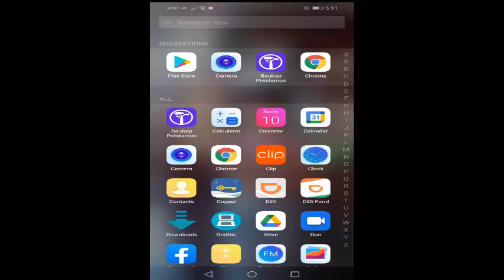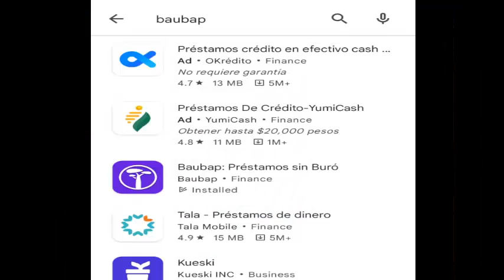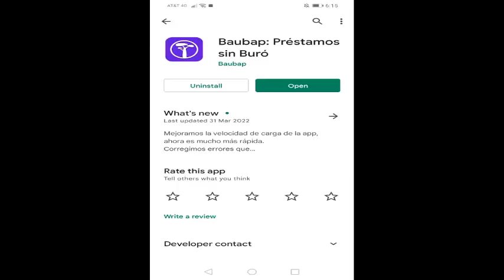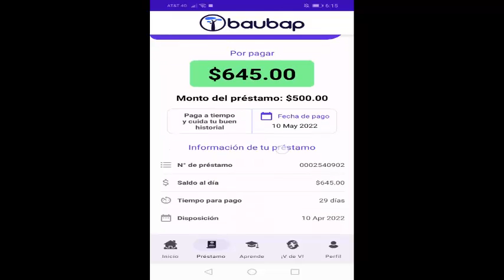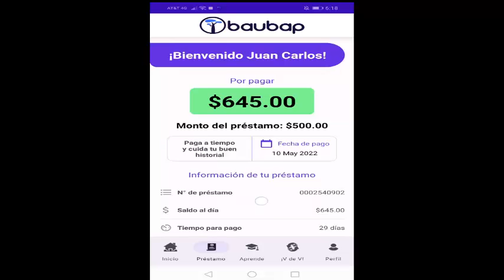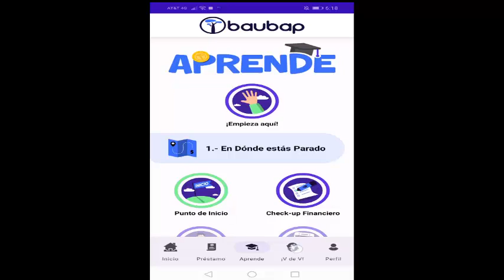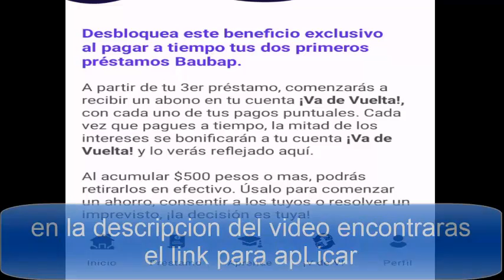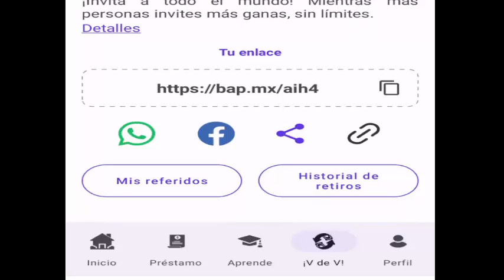te quedaste sin dinero 😭 para esta semana esta app de prestamos rapidos te ayudara BAUBAP 🤑 2022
buscando aplicaciones que presten dinero rapido y en pocos minutos  en la play store me encontre con esta baubap asi se llama y te la quiero recomendar ya que a mi me saco de un apuro en realidad esta semana me quede sin feria por que me fui de fiesta el sabado y sin querer gaste toda mi lana asi que estaba muy estresado en buscar opciones sobre quien me prestara un poco solo para llegar al viernes el dia que cobro ya que mis pagos son semanales y en android con su playstore hay muchas apps que dicen prestarte rapidamente pero la mayoria solo quieren tus datos personales por eso te traigo este video donde te muestro que esta aplicacion de nombre baubap si te presta no es mucho pero si para salir la semana se supone que te puede prestar desde 500 pesos hasta 5000 mil dependiendo tu estado crediticio o si estas en buro de credito .

aqui puedes ir recomendado por mi para que asi tengas mas oportunidad de que te aprueben el prestamo saludos

nada de engaños esta si te presta en mi caso solo tienes que descargar la app y comenzar tu registro que donde se te pediran tus datos y algunas fotografias de ti y tu ife o ine vigentes solo aplica para mexico no estoy seguro si para otros paises es igual .

al terminar el formulario que aproximadamente te tardaras unos 5 minutos la app sola te comenzara a evaluar y te dira si te prestan o no  les recomiendo llenar el formulario con la verdad no inveten cosas como que ganan miles de pesos y que son dueños de casas jajajajaj estoy seguro que esas apps tienen acceso a tus finanzas .

en dado caso que se las nieguen no se desesperen es por que les  estan haciendo un bien al no prestarles mas ya que probablemente esten en buro de credito con algunas deudas ya antiguas .
ademas pueden aplicar en otras apps como tala que tambien se las recomiendo y kuesky esta ultima solo puedes acceder desde el navegador